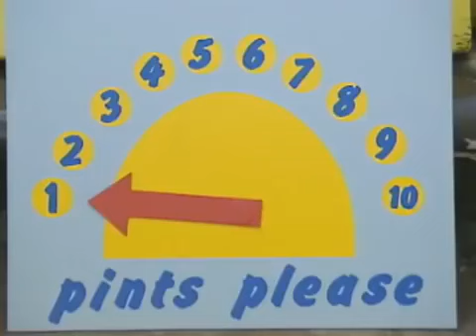☆ Teletubbies en Español ☆ 109 ☆ Capitulos Completos ☆